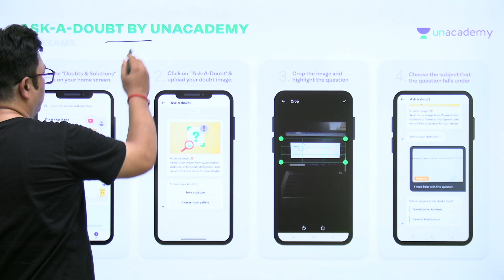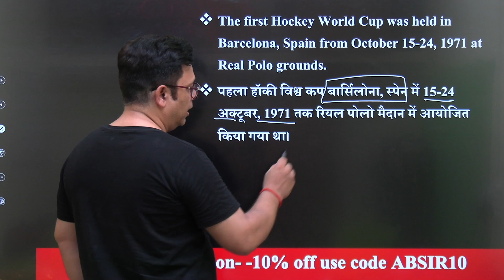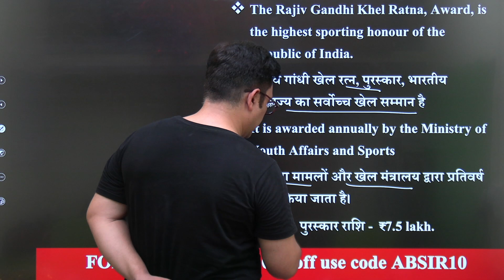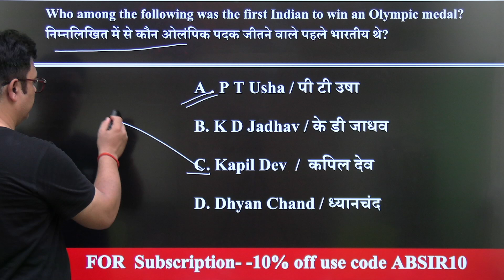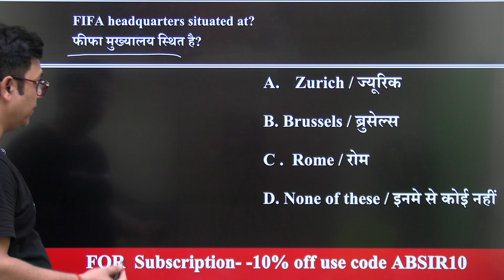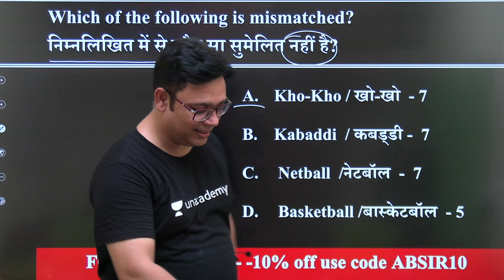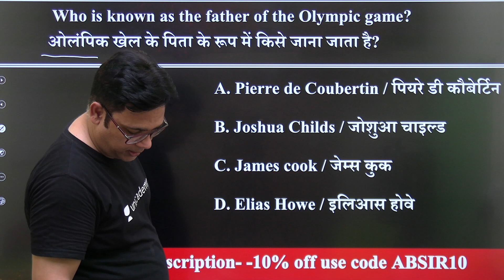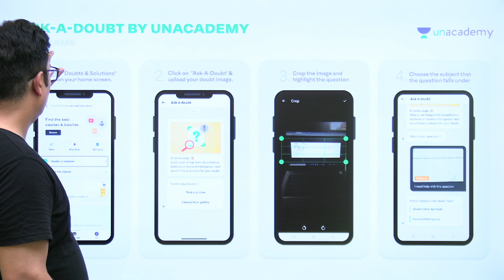All SSC Exams | SPORTS | खेलों से सम्बंधित प्रश्न | Alok Bajpai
1. Learn from your favorite Educator
2. Dedicated DOUBT sessions
3. One Subscription, Unlimited Access
4. Real-time interaction with Educators
5. You can ask doubts in the live class
6. Limited students
7. Download the videos & watch them offline